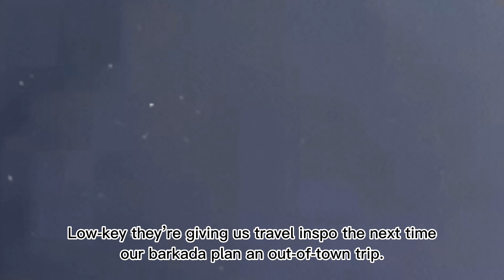6 Times The KathNiel Squad Made Us Want To Be Part Of Their Crew